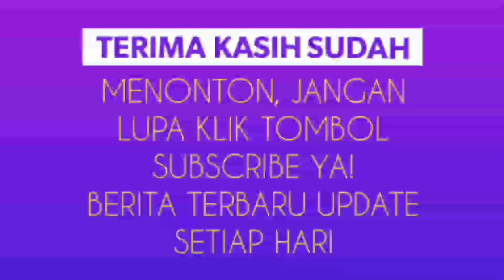Hadapi Palestina Beto Cidera, Milla Panggil Pemain Baru Lagi, Siapakah?